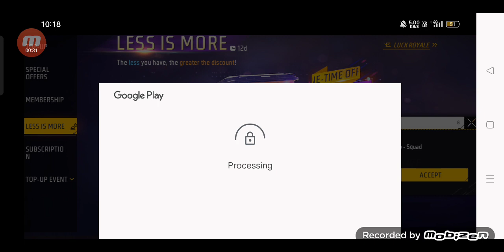LESS IS MORE TOP UP